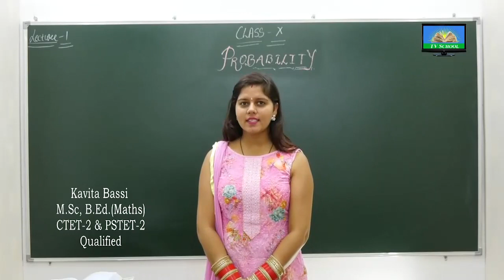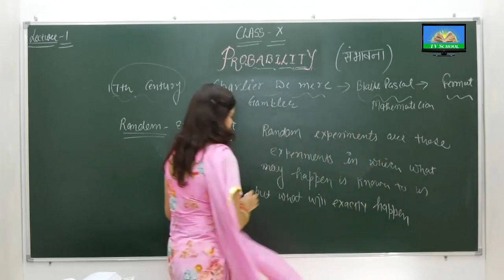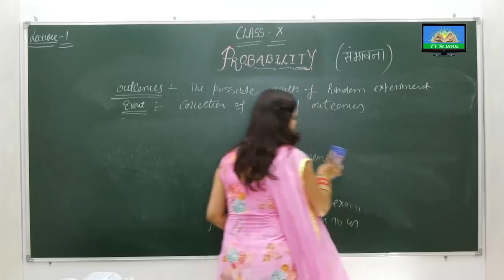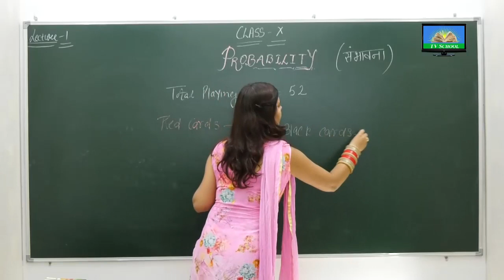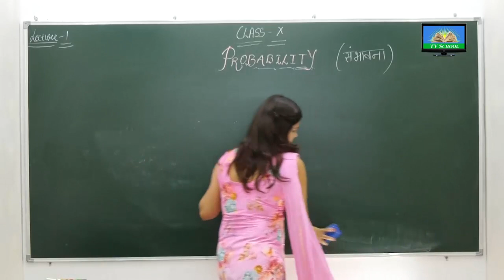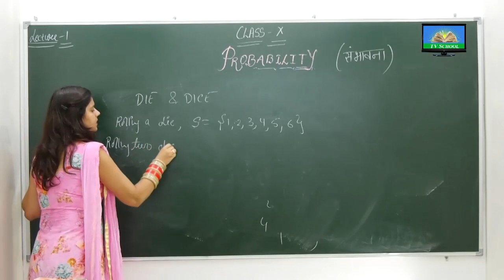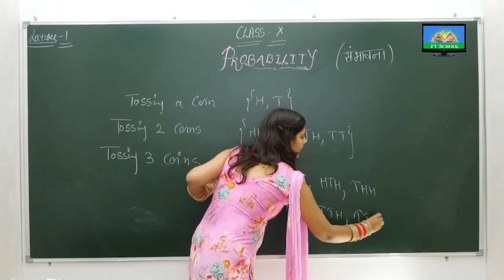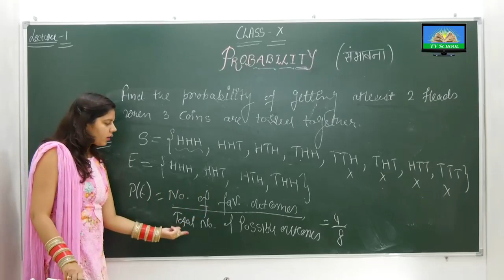Class - 10th Mathematics - PROBABILITY - Lecture 1 (Study at Home)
Get full syllabus through Google Drive/Pen Drive